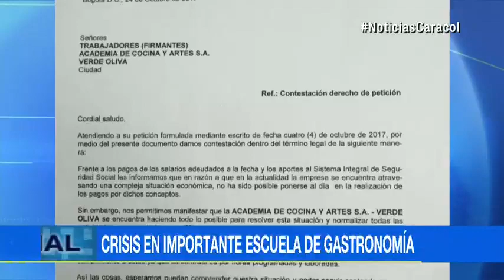Futuro nublado para tradicional escuela de gastronomía en Bogotá por crisis económica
Verde Oliva lleva más de 10 años en el arte de la culinaria, pero hoy cerraron y algunos empleados reclaman hasta siete quincenas atrasadas.La academia admite que no ha podido ponerse al día con los pagos, sin embargo se compromete a realizar los pagos legales.A través de una tutela los trabajadores piden que les respondan por sus salarios.